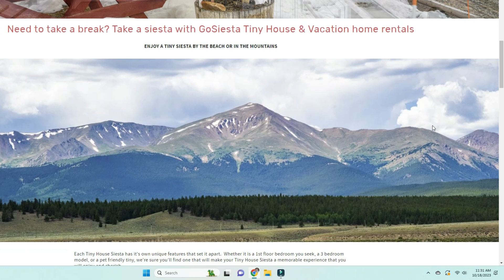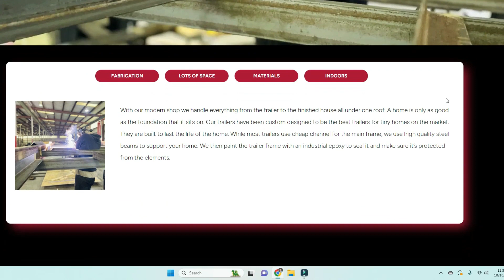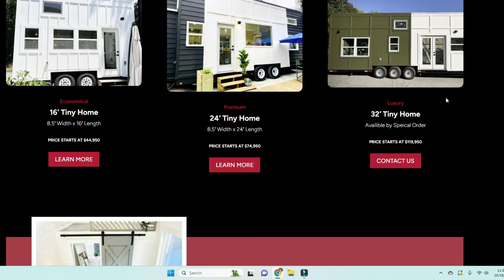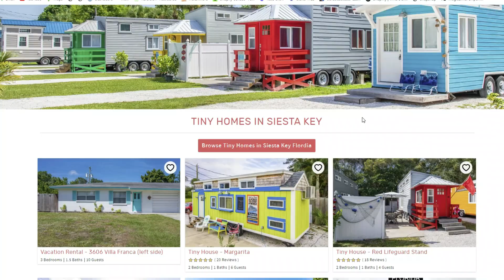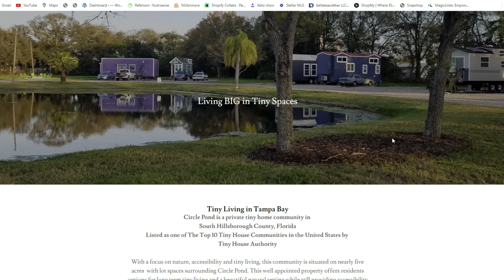3 Tiny homes communities in Florida | Retire here!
Tiny homes. Big life. Small budget!  If you are looking for all of that in a tiny home, I have found 3 great tiny homes communities in both Central Florida and Southwest Florida that might make a great place for you to retire with simple living in a tiny home of your own!

Barrett Pastor
MVP Realty Associates

Top 1% in Sales year over year
Over 25 yrs experience in selling real estate

My area of expertise is the SWFL area including Naples, Marco Island, Bonita Springs, Estero, Ft Myers all the way up to Venice Florida.
Im happy to help with your Florida real estate needs!